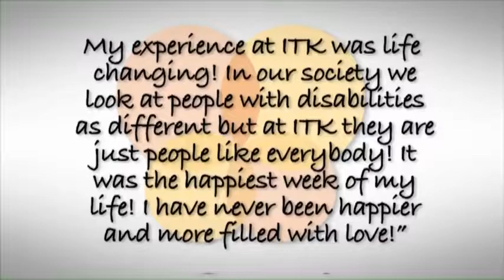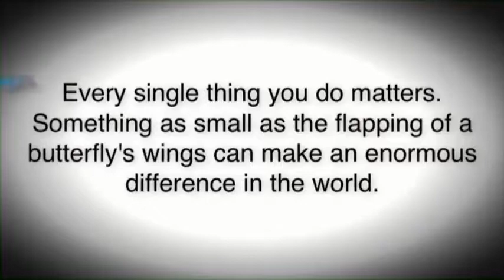Integrative Touch for Kids Chicago Virtual Gala